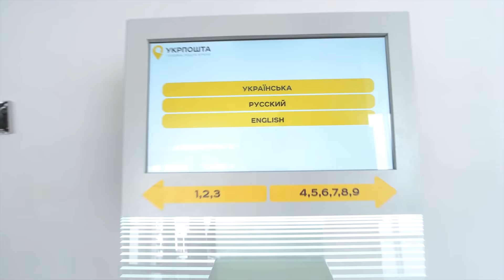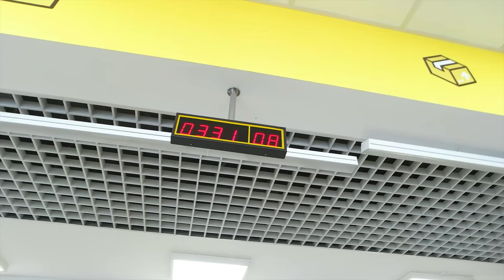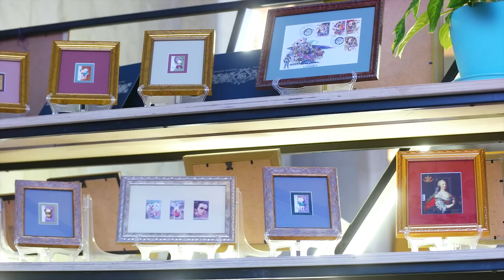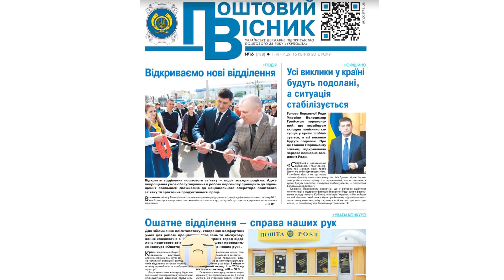Игорь Смелянский, генеральный директор Укрпочты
Игорь Смелянский, генеральный директор Укрпочты рассказал почему повысили тарифы, как изменились отделения и какой график работы будет в селах и деревнях. Игорь продлил свой контракт с министерством, и остался на должности генерального директора. Теперь Укрпочту ждут глобальные изменения. Из классчической бюрократической системы Укрпочта становится инновационным и клиенто-ориентированным бизнесом. В маленьких селах и деревнях физические отделения заменяются на перевозные отделения. График работы изменился - отменили обеденные перерывы, и продлили работу до 9 часов вечера. В отделениях появятся электронные талоны, и теперь очереди и бабушки не будут проблемой.
Игорь Смелянский рассказал, что повышение тарифа на доставку, и создание новых продуктов - нужны для повышения зарплат сотрудников и развития бизнеса в целом. Укрпочта начнет сдавать свои помещения в аренду. Новая IT-структура работает над чат-ботами, сайтом и приложением для простой отправки и отслеживания посылок.